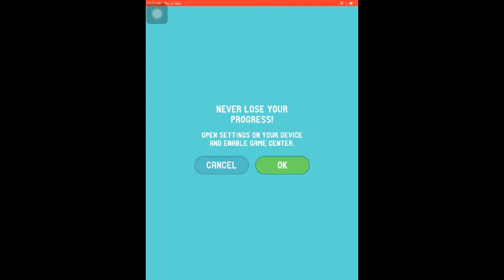dig this! (Dig it ) 364-5 | CHEW BALL | Dig this chapter 364 level 5 solution walkthrough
dig this! (Dig it ) 364-5 | CHEW BALL | Dig this level 5 episode 364 solution gameplay walkthrough just dig with your fingers — and guide CHEW BALL to the cup. It's easy, yet challenging. There is often a trick to solve the levels, sometimes you need take advantage of the objects' speed, sometimes you

Digging puzzles? Dig it!

Just dig with your fingers — and guide CHEW BALL to the cup which had same color. It's easy, yet challenging. There is often a trick to solve the levels, sometimes you need take advantage of the objects' speed, sometimes you need to make objects collide, but often it is enough to use your intuitive thinking.

Features:
• Inventive and unique gameplay.
• Easy to understand.
• Realistic Physics.
• 6400 levels, designed with love.
• Encourages logical thinking and creativity.
• Discover new features like bombs and multi-colored balls.
• 3D-graphics.
• Solutions are available, if you get difficult level.